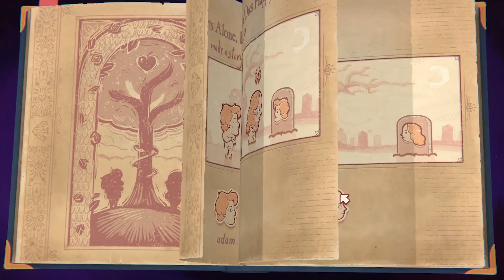Can you make a better story than this? (Storyteller)